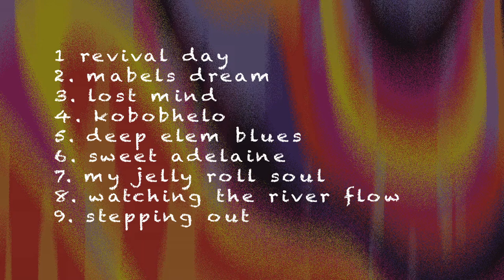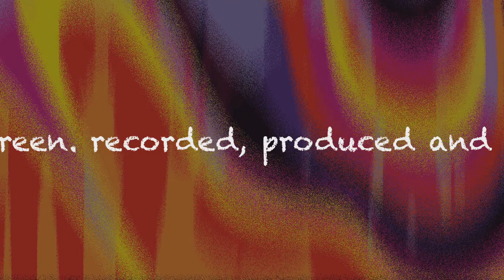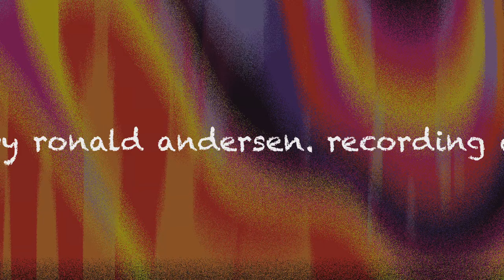FESSOR SØLUND HOTLINE "OLD AND NEW"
FESSOR / SØLUND HOTLINE, vil så gerne vise at den klassiske jazz ikke behøver være de sædvanlige udslidte travere, som folk husker fra deres ungdom. Så derfor besluttede dette top rutinerede hold musikere fra Dansk Jazz historie, at indspille et lille udvalg af den musik som de modigt har fundet frem fra alle hylder, og gjort til deres eget. Her er mini albummet OLD AND NEW. En god pose blandede lidt farlige musik bolsjer.

OLE "FESSOR" LINDGREEN: TROMBONE & VOC
SØREN HØST: TENOR SAX
HANS KNUDSEN: PIANO & VOC
RONALD ANDERSEN: GUITARS
JENS SØLUND: BAS
THORKILD MØLLER: DRUMS

Arranged by Ole Fessor Lindgreen
Recorded, produced and mixed: Ronald Andersen
Recording ass.: Mikael Gregers Petersen
Album cover art: Niels E Nielsen & Steffen Petersen
Stills and Video: Ronald Andersen, Lasse Pejdersen, Thorkild Møller.
Chamber records 2024 JK 24